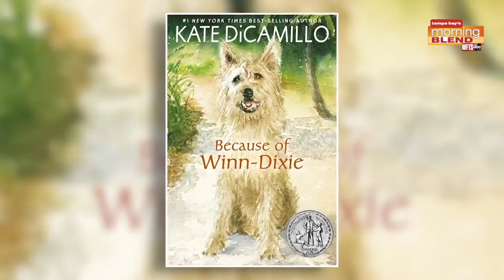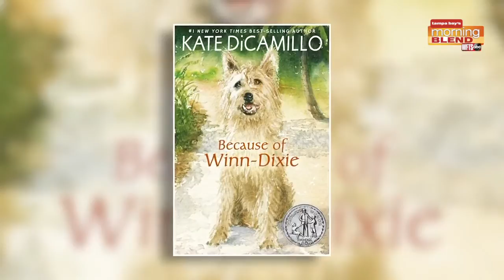Morning Blend Book Club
Pasco County Libraries schares their recommendations for this weeks Morning Blend Book Club